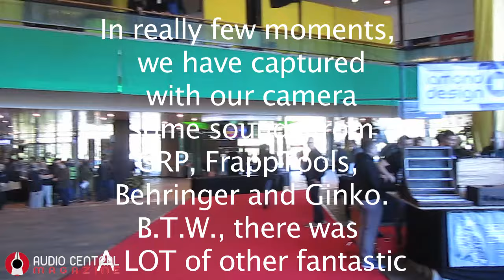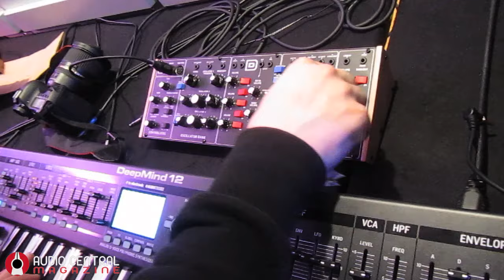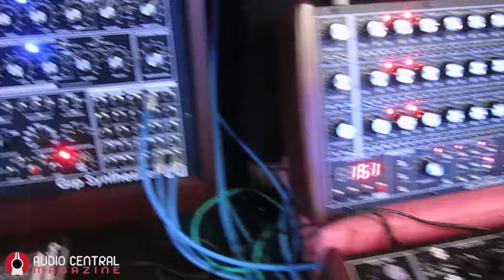Superbooth 2017 - Sounds from Grp, FrappTools, Ginko, Behringer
In a very few moments, with our gnarly camera, we have capture some sounds from Superbooth 2017 in Berlin. On this small video, sounds and noises from FrappTools spectral processor, Ginko Modular, Grp EuroRack Modules & A2 Synthesizer. Sadly, too little spare time to crawl into Superbooth...